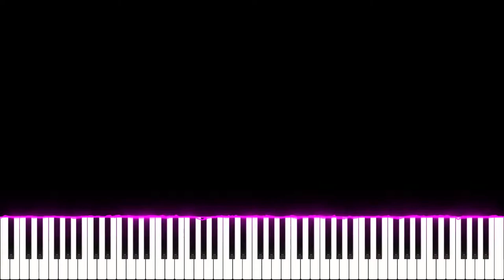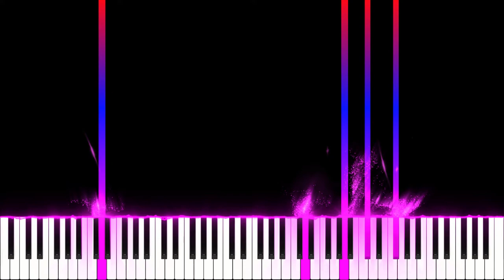Violet Snow Piano Tutorial